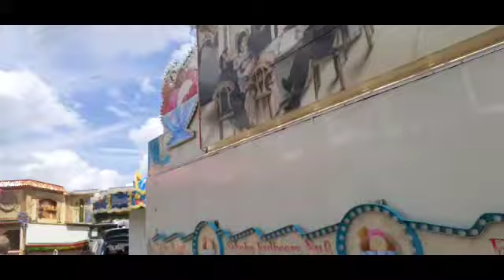Oberhausen sterkrade fronleichemannskirmes 2022 aufbau video vom 12. Juni 2022